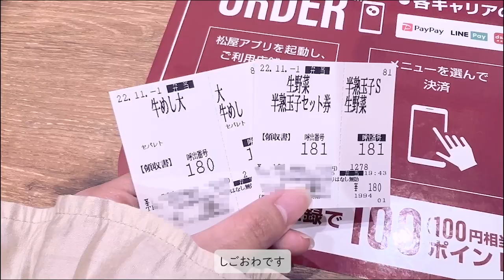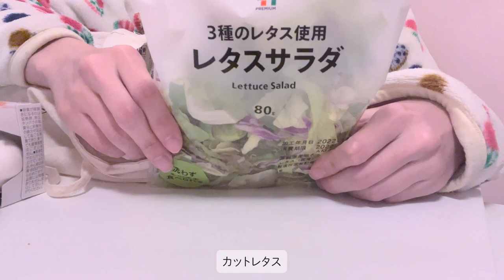自炊をはじめかけた社会人vlog | コート作り、愛用ペンHelvetica、勉強、炊飯、セブンのおかずでロコモコ丼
こんにちは！！！！！今週もあと少しですね🥺
記念すべき3回目の更新ができてほっとしています🤗
なんでもない1週間の記録ですが、のぞき見してもらえるとうれしいです！！